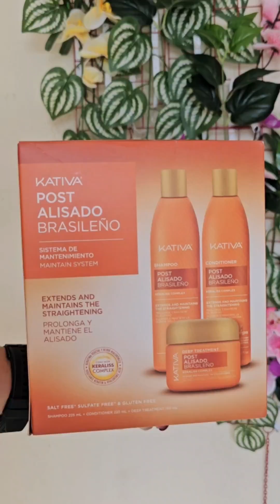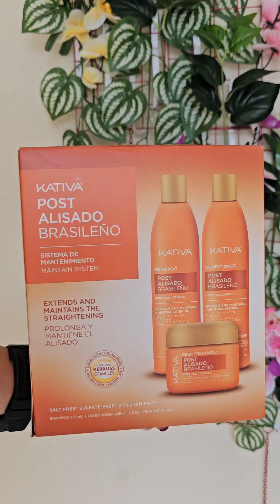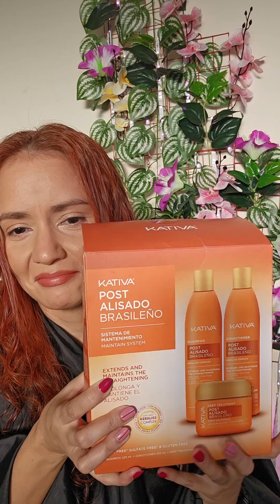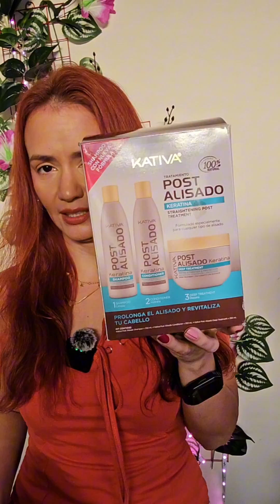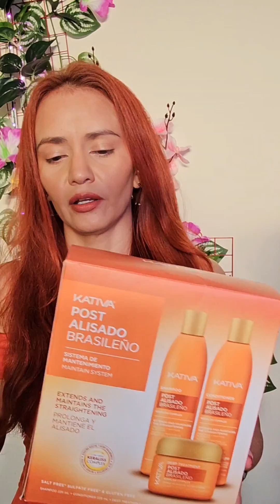Cuidados después del alisado👀🙆‍♀️😵 me pruebo la línea post alisado reformulado de KATIVA💁‍♀️🙆‍♀️🤷‍♀️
Hola! les comparto mi experiencia de cuidados posterior del alisador al estilo brasileño de kativa sin plancha 💁‍♀️🙆‍♀️
Nuestra etiqueta maquillartemas​​​​​​​​​​​​​​​​​​​​​​​​​​​
Tik Tok// Now: eclamateran / maquillartemas
Pinterest - Tumblr :  Maquillartemas
BeReal: hely179 Heclay Materan
Te invito a mis otros 2 canales:
HeclayMateran (personal)